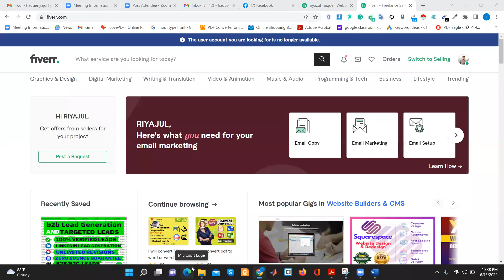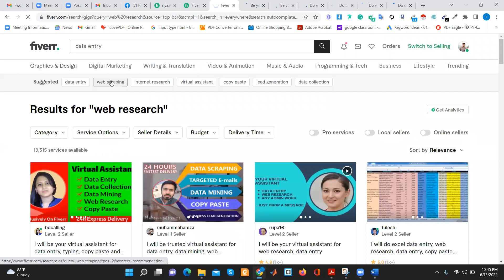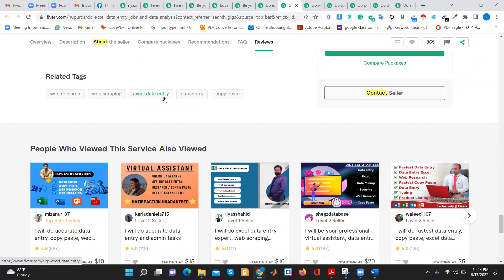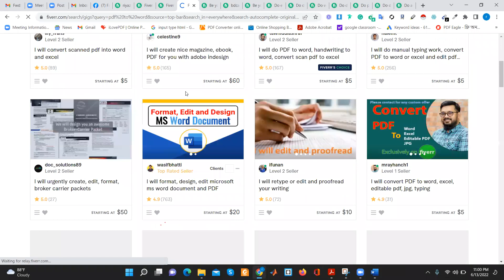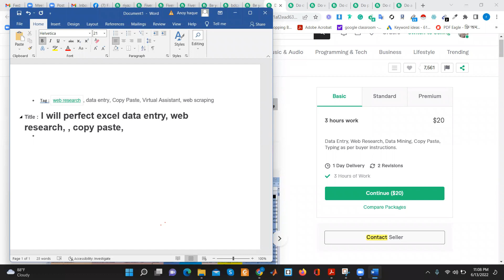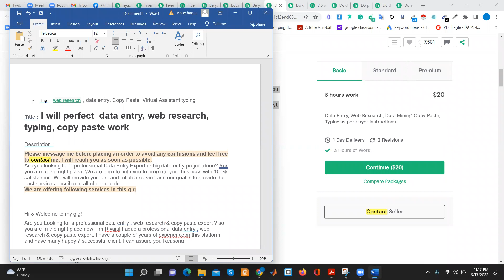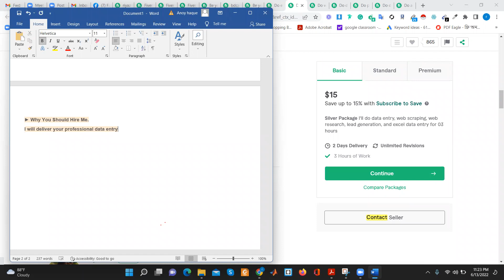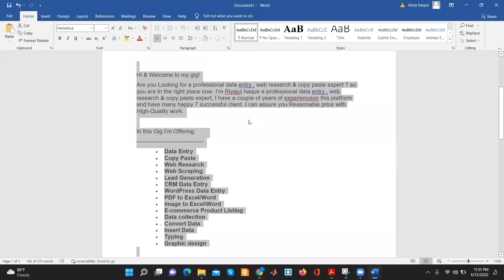ব্যাচ- RI-116 ও RI-120 ও RI-121 এর ডাটা এন্ট্র এর ১০ম ক্লাস ভিডিও Fiverr Marketplace gig research